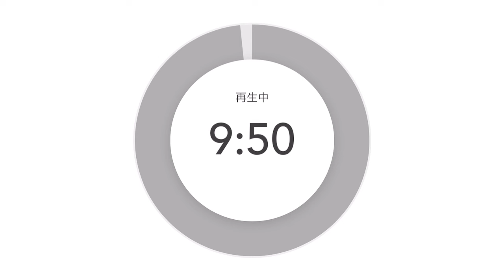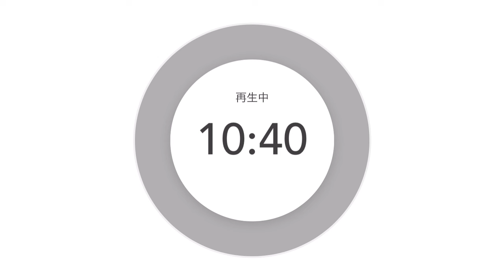人生を変えたければ３つのステップの内…軽い方の２つが絶対的にオススメ‼️